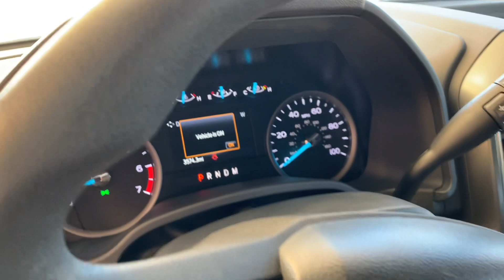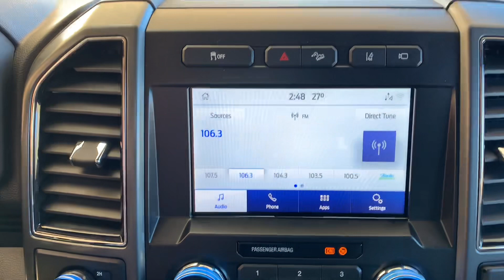U24205 2022 Ford F350 XLT